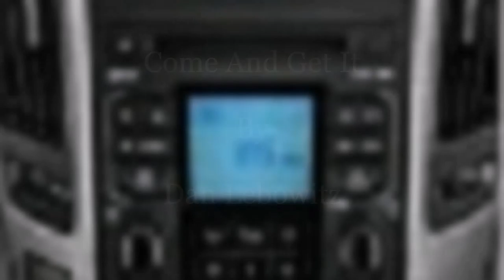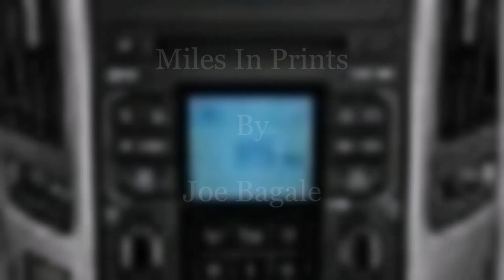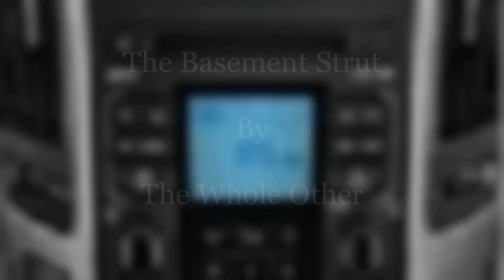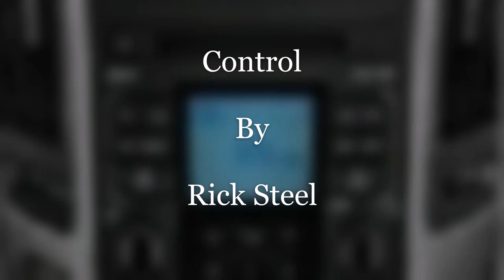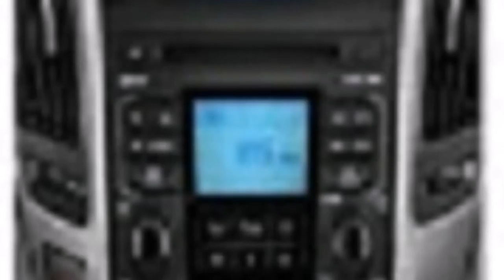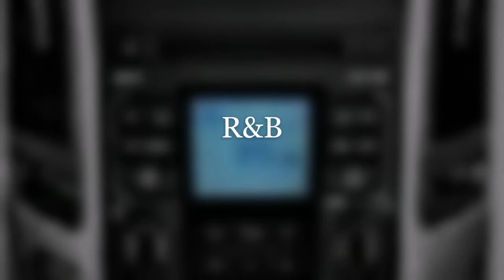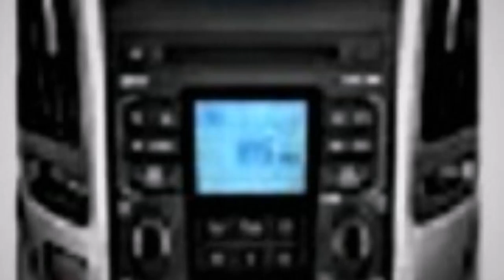The "Sounds of Sunday" June 28, 2020, Late Show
A. R&B Music Mix:
1. Come And Get It By Dan Lebowitz.
2. Miles In Prints By Joe Bagale.
3. Inevitable By Diamond Ortiz.
4. The Basement Strut By The Whole Other.
B. Smooth Jazz Music Mix:
5. Sunny Over The Horizon By Rage.
6. Sleeplessness By Brothers Records.
7. Equinox By Bad Snacks.
8. Silent Observer By Sarah, The Instrumentalist.
C. International Music Mix:
9. Reggae Wah By Doug Maxwell & Media Right Productions.
10. Control By Rick Steel.
11. Summon The Island By SIlent Partner.
12. Rub-A-Dub By Matt Harris.
End of Show.